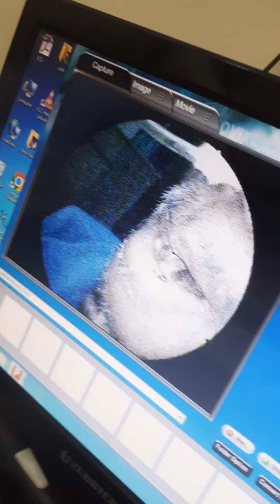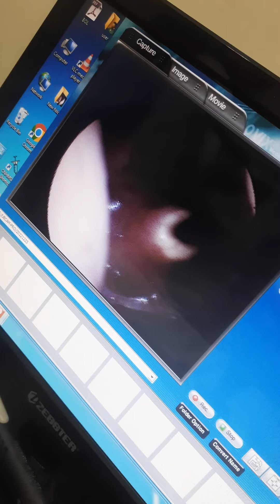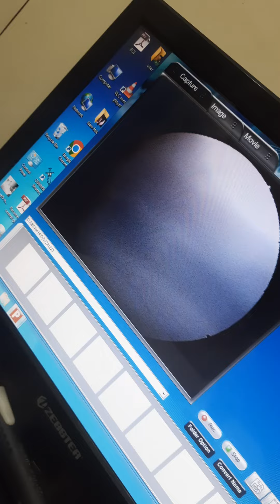Endoscopic evaluation of laryngeal functioning after Total glossectomy / Mouth cancer/ Swallow